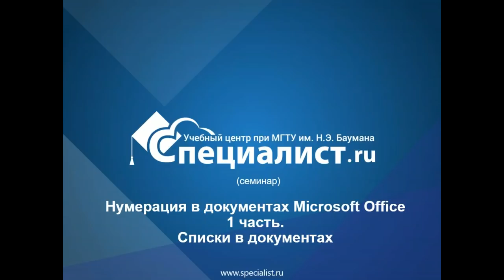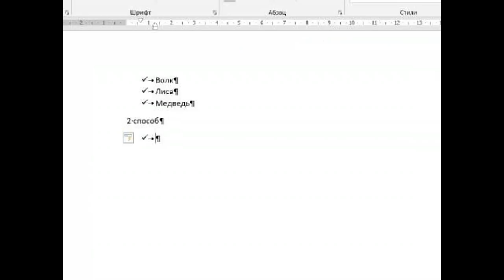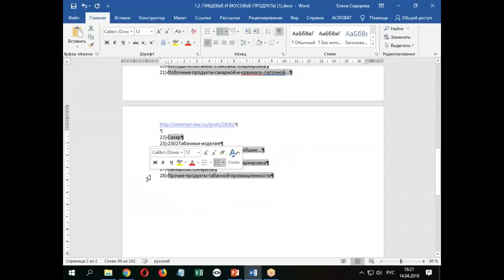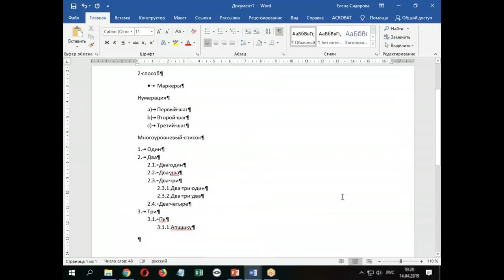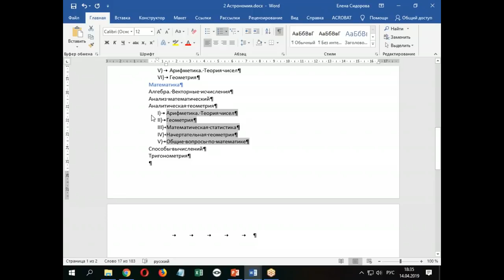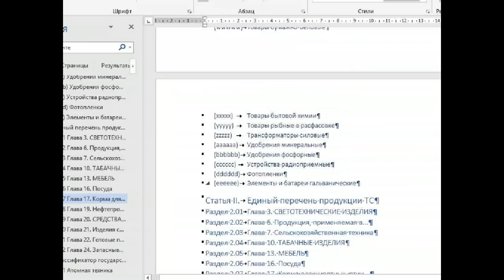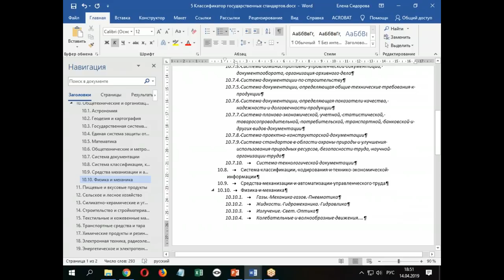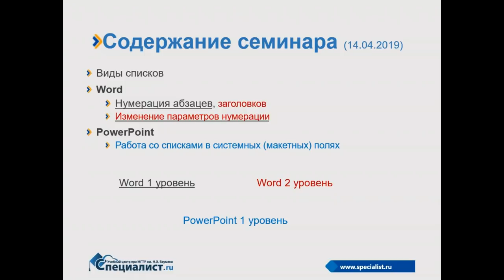Нумерация в документах Microsoft Office, 1 часть: списки в документах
Будут рассмотрены следующие темы:

Виды списков:
Word:
- Нумерация абзацев, заголовков.
- Изменение параметров нумерации.
PowerPoint:
- Работа со списками в системных (макетных) полях.

Рекомендуемые курсы:
"Microsoft Excel 2019/2016. Уровень 1. Работа с Excel 2019/2016"

"Microsoft Word 2019/2016. Уровень 1. Работа с Word 2019/2016"

"Microsoft PowerPoint 2019/2016. Уровень 1. Создание эффективных бизнес - презентаций"